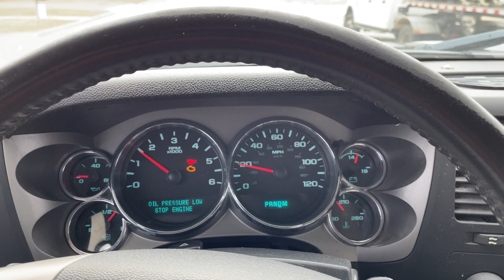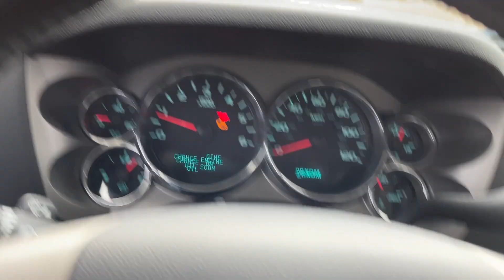Virtual Test Drive 2012 CHEVROLET SILVERADO 1500 LT 1GCRKSE71CZ139721 Twin Cities Auctions